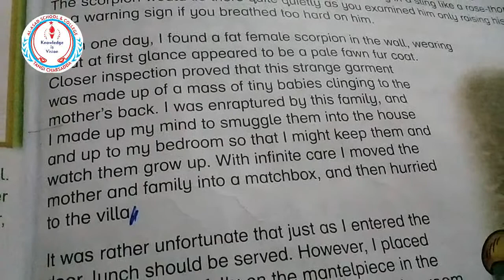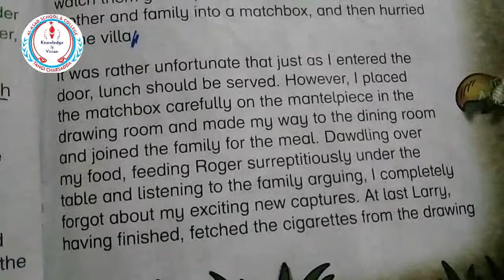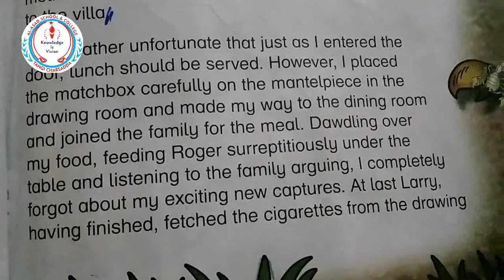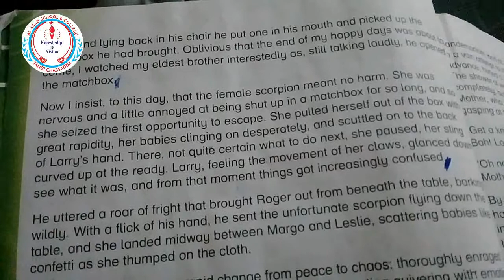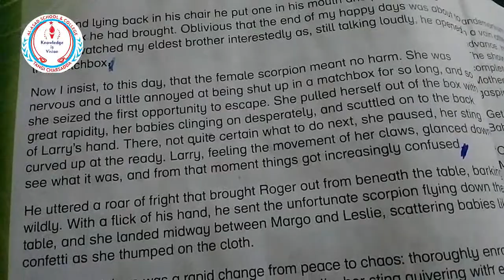5 English 4: The World in a Wall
Respected Parents, help your children do their SVT task properly at home. The given video explain SVT task for English subject. Make sure it's done correctly and with enough practice. ,